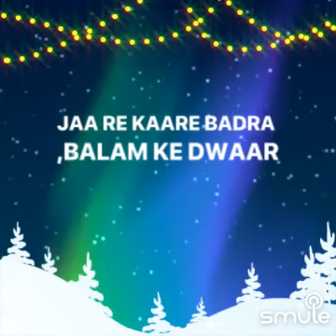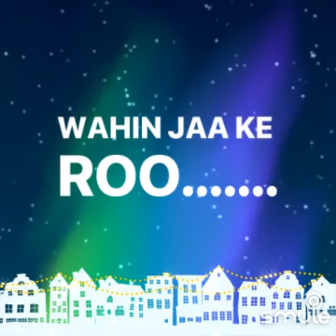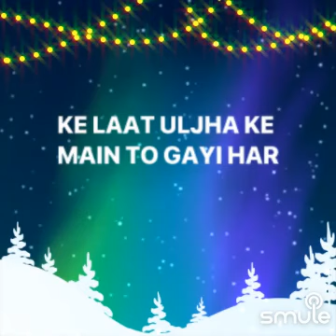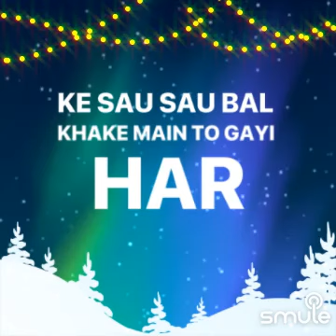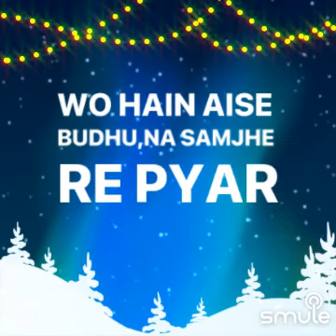Jaa Re Kaare Badra | Movie - Dharti Kahe Pukar Ke (1969 ) | Nanda, Jeetendra | 🎤 - Lata Ji 💖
Jaa re kaare badra